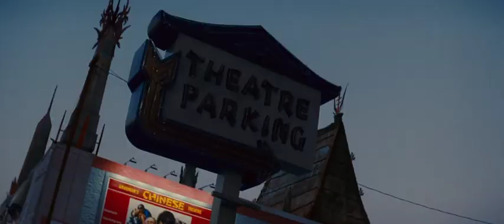ONCE UPON A TIME IN HOLLYWOOD NEW MOVIE TRAILER 2019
Trailers Movie
-ONE UPON A TIME IN HOLLYWOOD